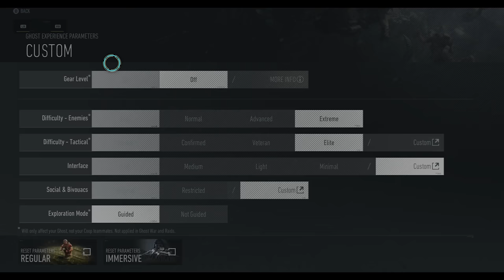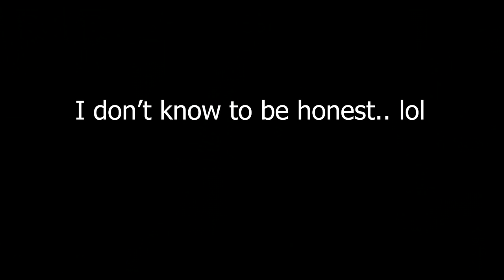Ghost Recon Breakpoint: FIRST LOOK at the NEW Title Update! (2020)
🎮 In this video, I finally get to play the NEW Title Update for Ghost Recon Breakpoint that released on November 9th, 2020.

✏️ Technically, like I stated in the video, this is my second look at the new update and everything that was both added & adjusted in the latest update. Unfortunately the original "first look" video file became corrupted, so because of that I had to redo the video.

This video features:
◾️ New Title Update 2020
◾️ Ghost Experience
◾️ Immersive Mode
◾️ Extreme Difficulty
◾️ Elite Tactical Settings
◾️ Stealth Gameplay
◾️ Tactical Gameplay
◾️ Commentary
◾️ Xbox One X
◾️ FrankTastic